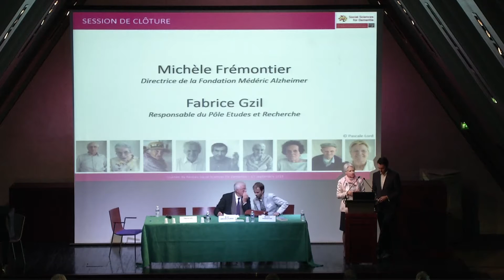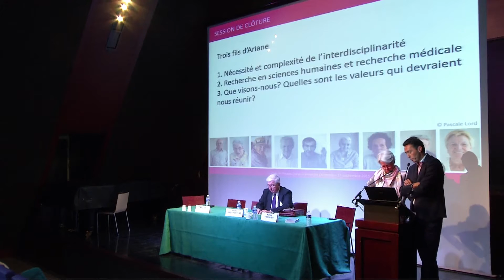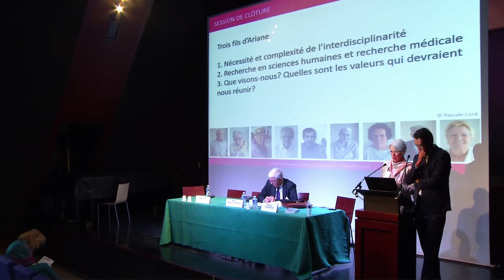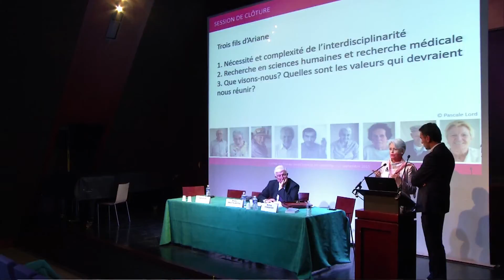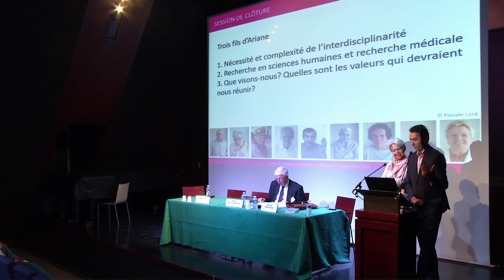Social Sciences for Dementia 2015 - 08 - Synthèse de la journée Michèle Frémontier Fabrice Gzil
Intervention captée lors de la Journée 2015 du réseau Social Sciences for Dementia - Paris, 17 septembre 2015
Michèle Frémontier est directrice de la Fondation Médéric Alzheimer
Fabrice Gzil est responsable du Pôle Etudes et Recherche de la Fondation Médéric Alzheimer